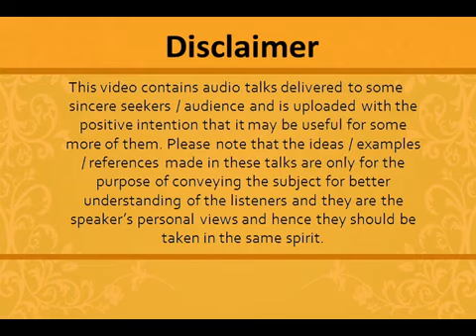Srimad Bhagavad Geeta - Chapter 7 - Essence & Synopsis - Talk in Hindi